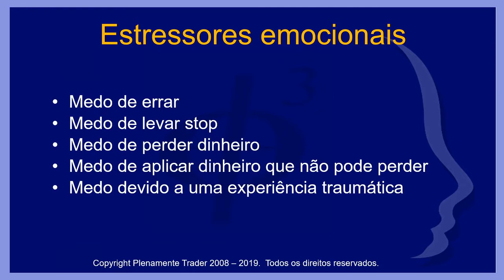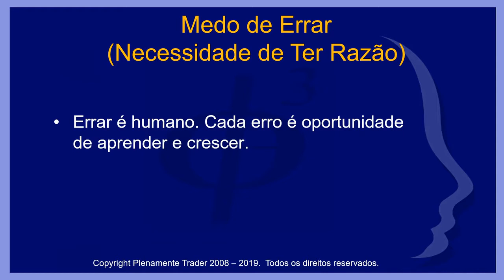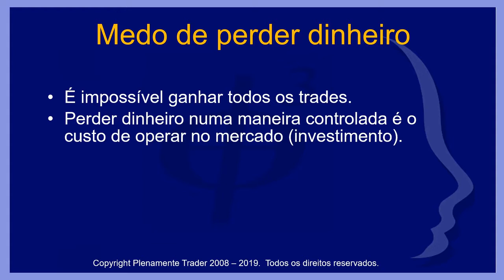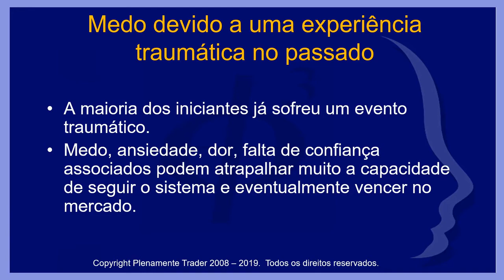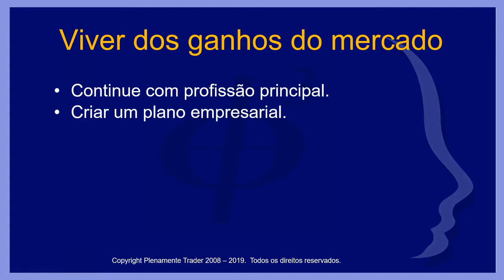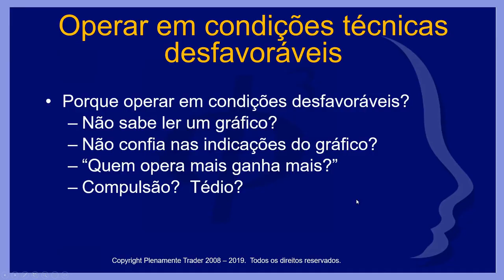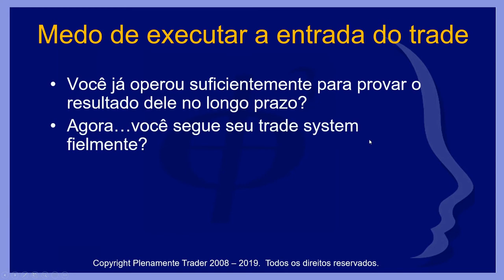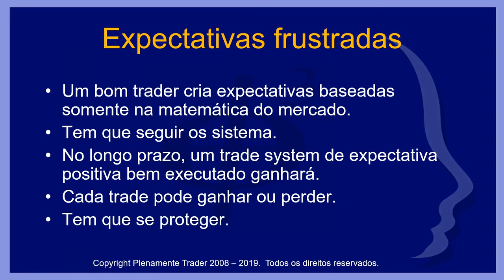Aula ao Vivo #2 O que Realmente Atrapalha a sua Cabeça no Trade Parte 1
MELHORES ENTREVISTAS